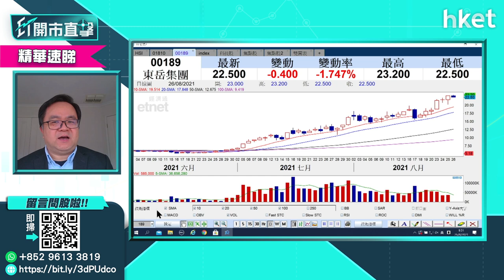【ET開市直擊】（精華）東岳股價勇猛升近8%再破頂 有貨者追加定食糊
挾著新能源電池概念的東岳（00189）今早再破頂，東岳股價今早再漲近8%，高見24.65元。有散戶投資者留言提問，正考慮追貨或先行獲利，獨立股評人沈慶洪這樣建議，想知買賣策略，立即點擊收看／收聽。

Time code
00:00 - 港股今日焦點速覽
01:09 - 美股連日破頂　台積電加價股價升
02:08 - 道指期貨偏軟　亞股個別發展
02:47 - 港股上日先升後回＋北水盤路
03:41 - 港股反彈已完結？沈慶洪：二萬六阻力頗大
05:30 - 股票分析：小米（01810）業績分析＋小米股價跟進
09:42 - 股票分析：快手（01024）業績分析＋快手股價跟進
12:44 - 股票分析：光伏股造好　資金回流有炒作？
13:47 - 股票分析：信義光能（00968）股價前景分析
15:22 - 股票分析：阿里巴巴（09988）股價前景分析
16:57 - 股票分析：中遠海控（01919）股價前景分析
18:47 - 股票分析：中集安瑞科（03899）股價前景分析
20:19 - 股票分析：明源雲（00909）股價前景分析
21:59 - 股票分析：微盟（02013）股價前景分析
22:51 - 港股開市前市況速報
25:26 - ET個股推介－信義光能（00968）
26:35 - 股票分析：華潤電力（00836）股價前景分析
28:00 - 股票分析：大唐發電（00991）vs大唐新能源（01798）股價前景分析
29:36 - 股票分析：東岳（00189）股價前景分析
31:05 - 股票分析：騰訊（00700）股價前景分析
32:26 - 股票分析：華潤置地（01109）股價前景分析
33:43-  股票分析：藥明生物（02269）股價前景分析
35:20-  股票分析：京東健康（06618）股價前景分析
36:57-  股票分析：莎莎（00178）股價前景分析
38:22-  股票分析：普拉達（01913）股價前景分析
39:50 - 港股開市後市況速報
42:41 - 財經日誌提提你